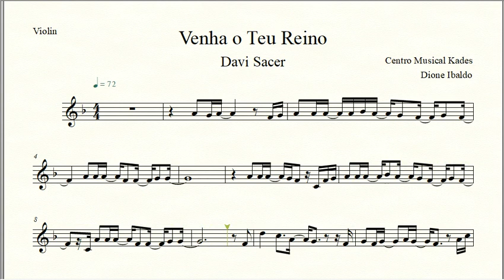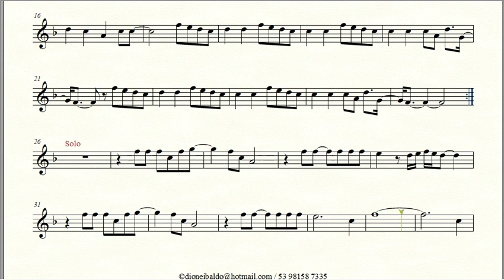Partitura VENHA O TEU REINO - Davi Sacer - Violino